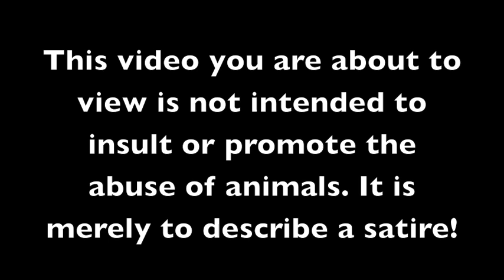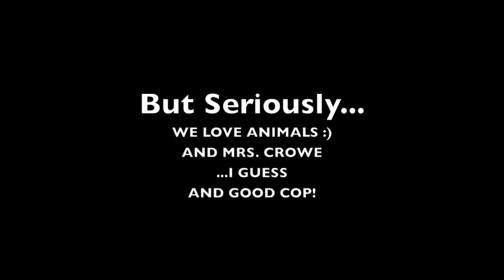Animal Abuse Spoof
Satire English project